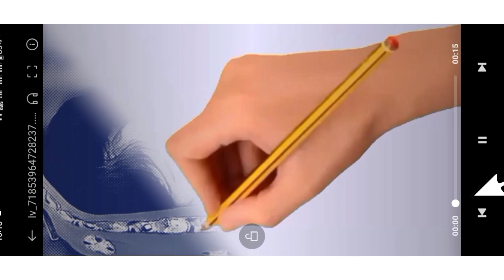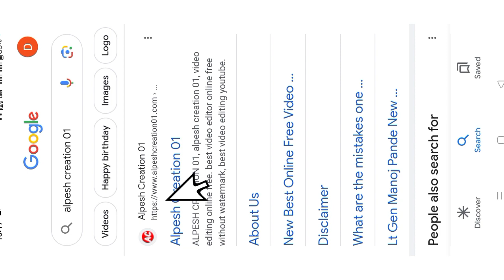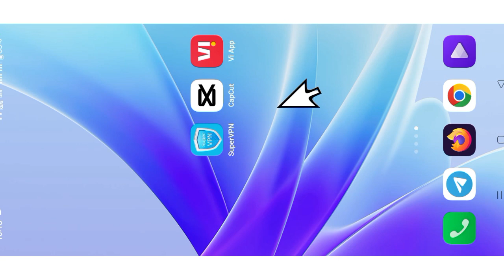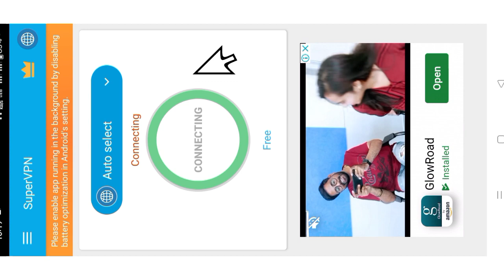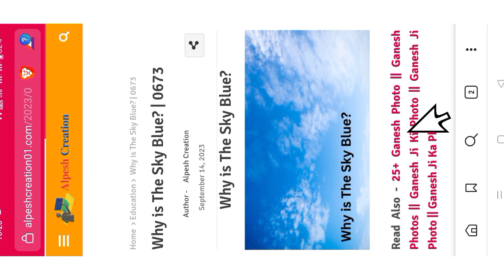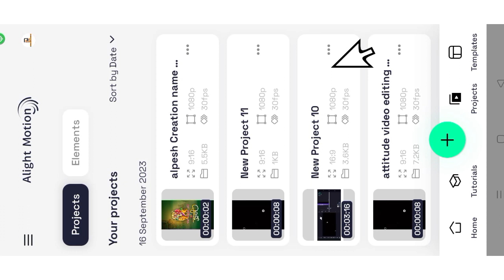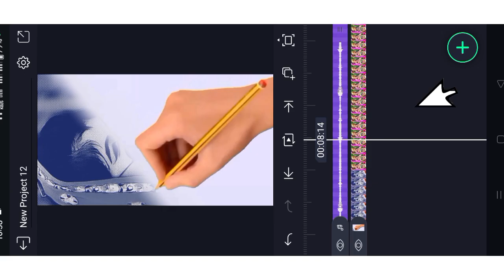Sketch photo To Video editing | sketch photo editing app Editing App | Ketch Effect Video Editing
‼️( ફુલ પ્રોજેક્ટ 👇) ‼️
🔶  Project 0673👇

વિડીયો જોવો બતાવૂ છે Project addકરતા

Alpesh creation 01  લખજો એટલે લાલ કરનો લોગો વાળી વેબસાઈટ ખુલશે તે મા આપેલૂ છે

🔶Channel Keyword